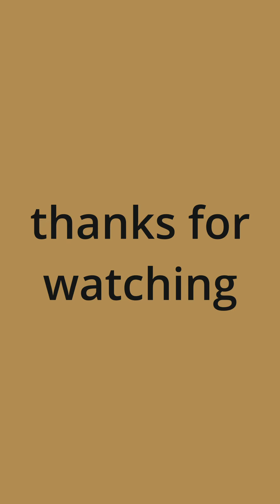(Cover) Eden - XO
Today I covered XO by @iameden .  I tried to recreate the song as good as possible. Let me know if there is any other songs you would like to hear.